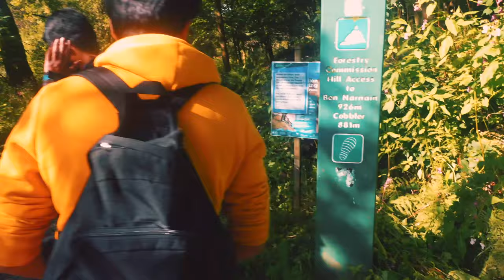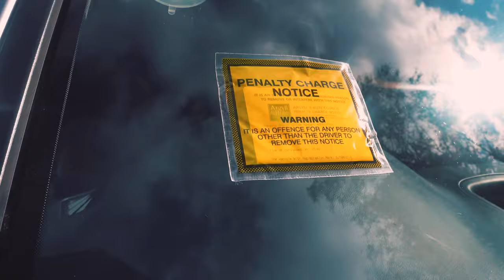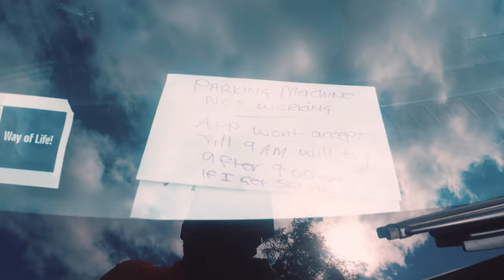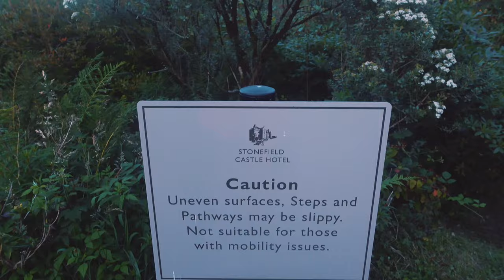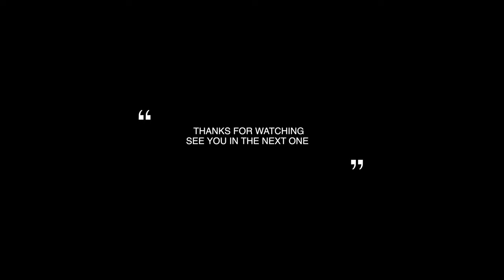Visiting Campbell town | Isle of Gigha | Dun Na Cuaiche | Inverary | Inverary Castle | Scotland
So we decided to checkout Campbell town | Isle of Gigha  | Dun Na Cuaiche | Inveraray | Inveraray Castle which is around 3 hours from us.